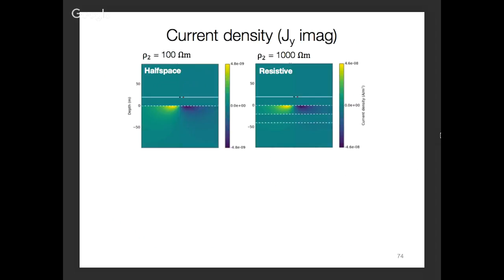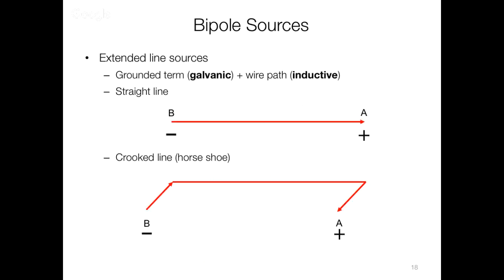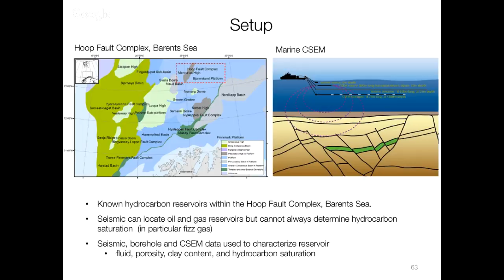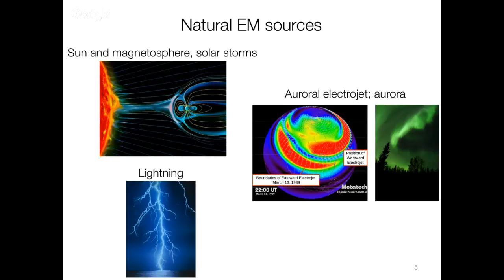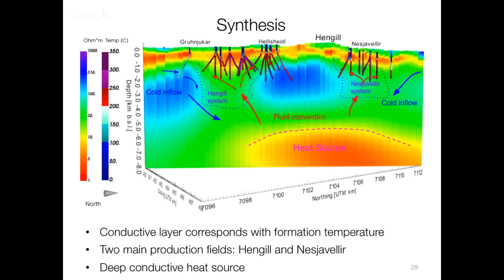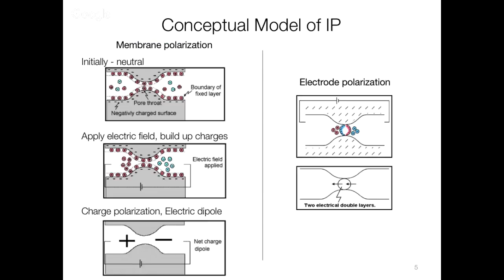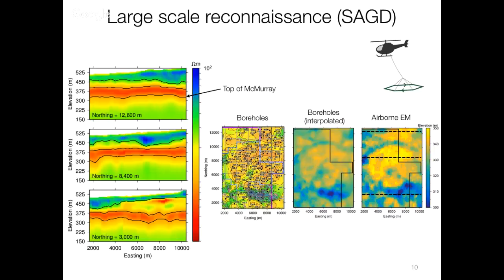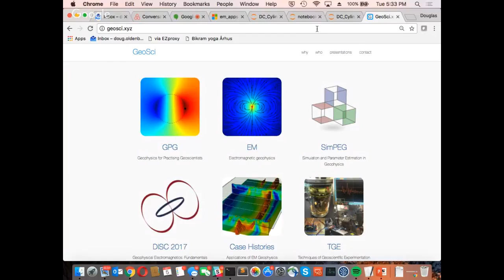DISC Calgary Afternoon